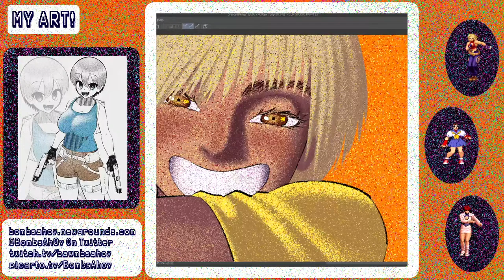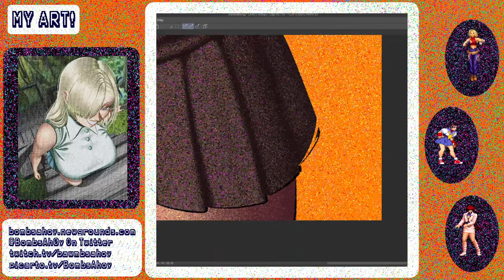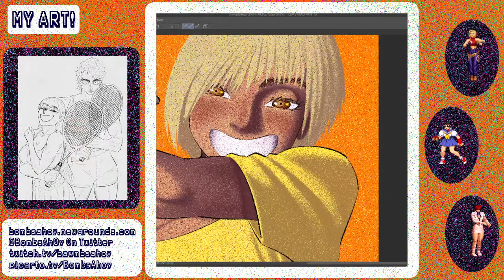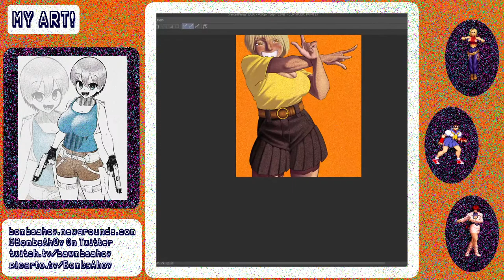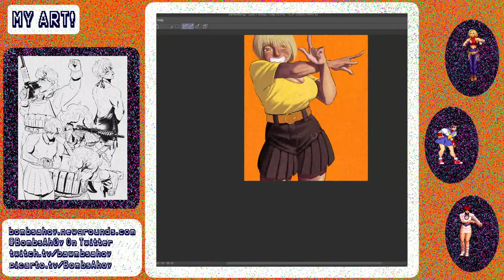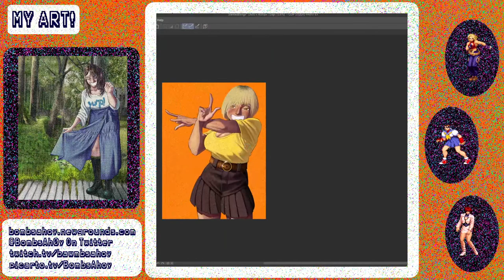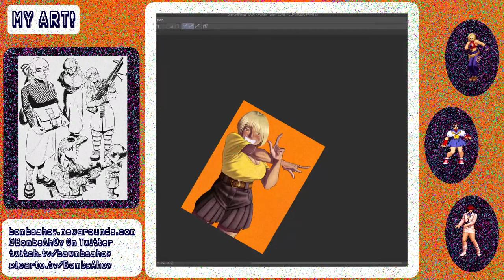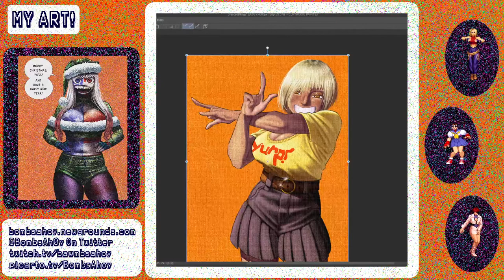Rendering (Mic ON!)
Erm...Yurp.